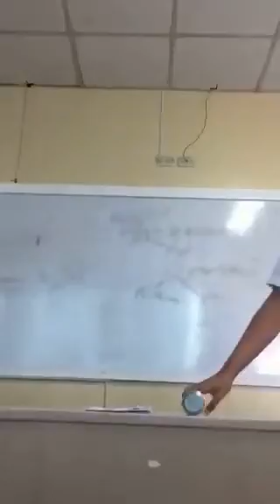Batang Petiks Nagbigay ng Spoken Poetry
LOONIE PRODIGY? JRAO THE 2ND Young Dumb BROKEN High school kid
HAYMEN??
SANA MADISCOVER ANG POTENTIAL NIYA NAPAKAGALING PO BATANG PETIKS SIR